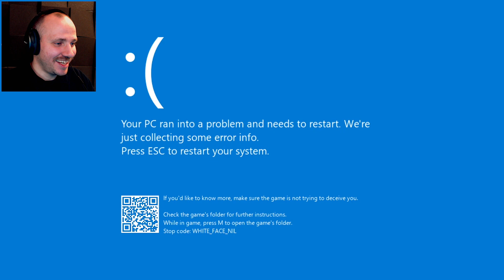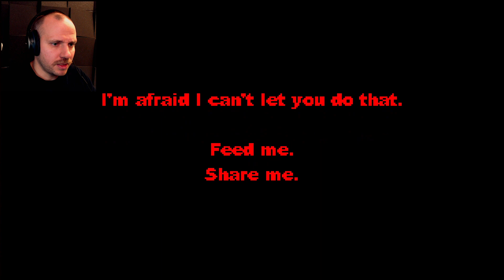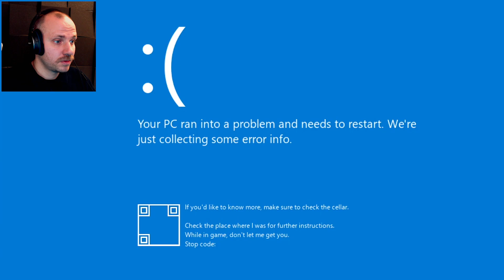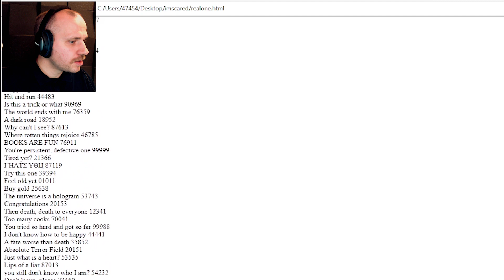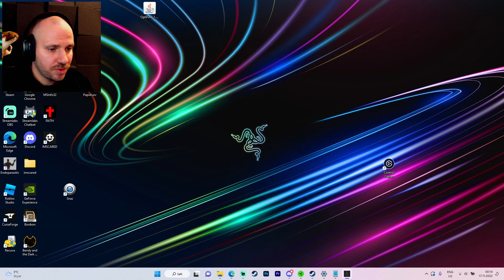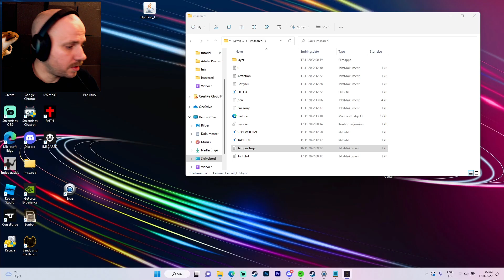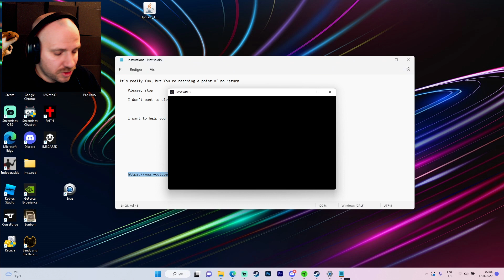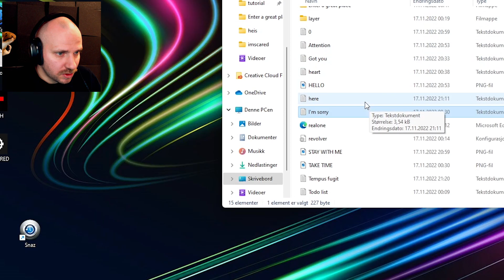IMSCARED - A Pixelated Nightmare (Full Game)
Imscared is a totally different horror game from what I expected. In fact I have never played something like this before.